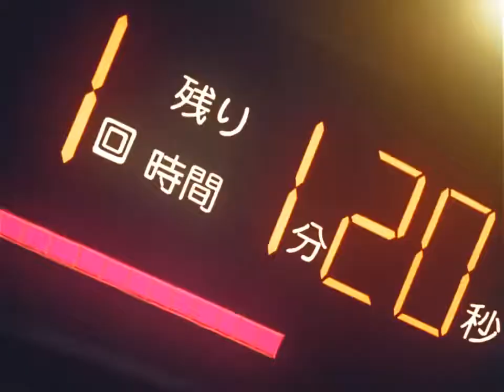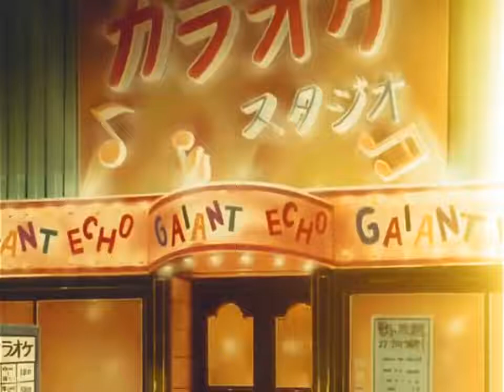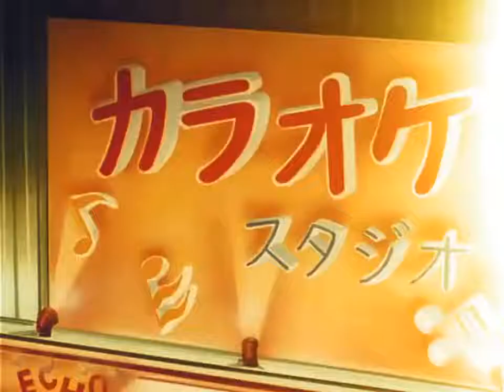Ippo Episode 45 Tagalog Dub